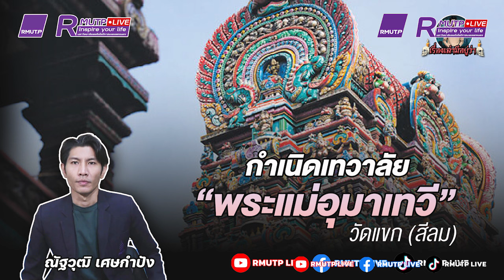เรื่องเล่ามีอยู่ว่า EP.126 กำเนิดเทวาลัย "พระแม่อุมาเทวี" ณ วัดแขก(สีลม)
ติดตามรายการพอดแคสต์ฟังสบาย ทั้งการวิเคราะห์ประเด็นร้อนในสังคม ศิลปวัฒนธรรม วิทยาศาสตร์ เทคโนโลยี กีฬา การอาหาร และข่าวสารในแวดวง มทร.พระนคร  กดไลค์ กดแชร์ กดติดตาม พูดคุยทักทาย เสนอแนะรายการกันได้ที่ Facebook/rmutponlive